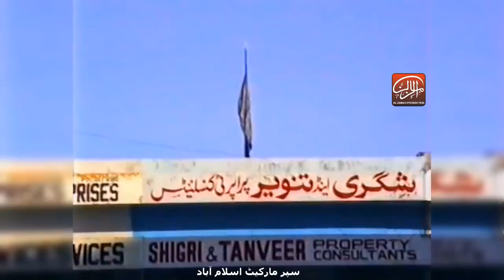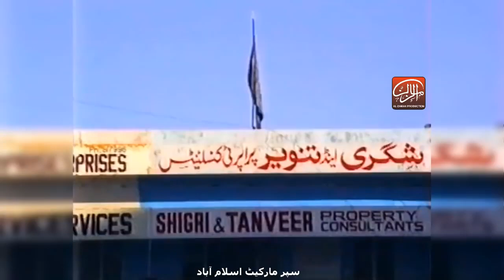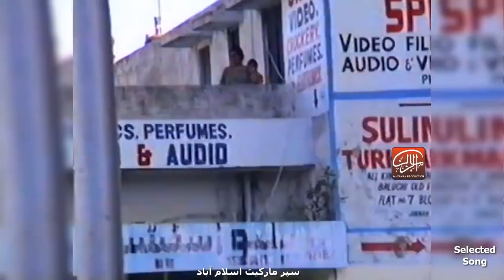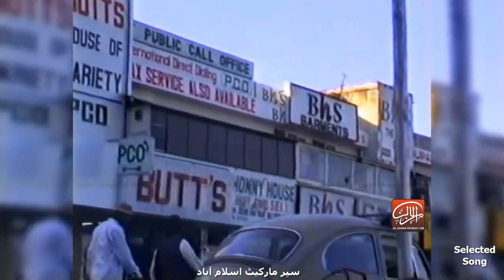Golden Memories Part-1|| Garage and Tour-1992 || Sarkar Jaffar uz Zaman Naqvi al Bukhari Sarkar(dzt)